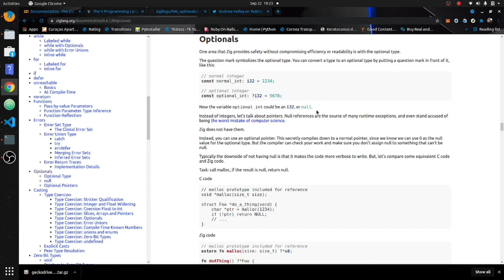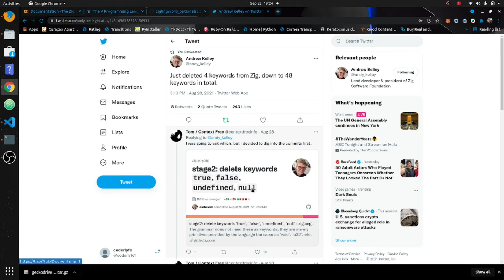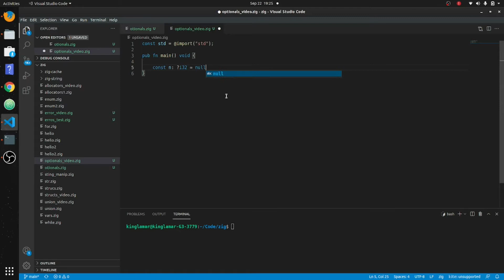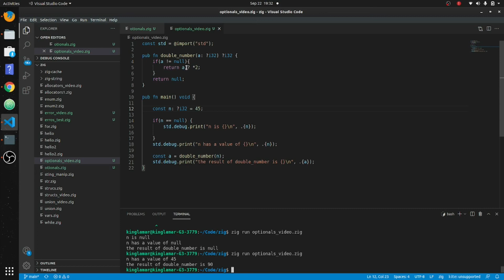optionals in zig